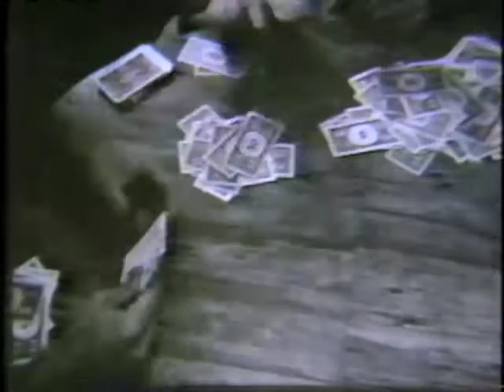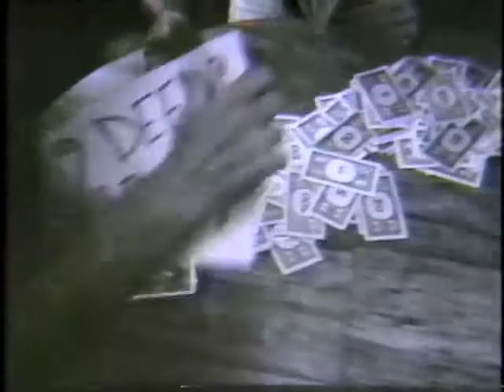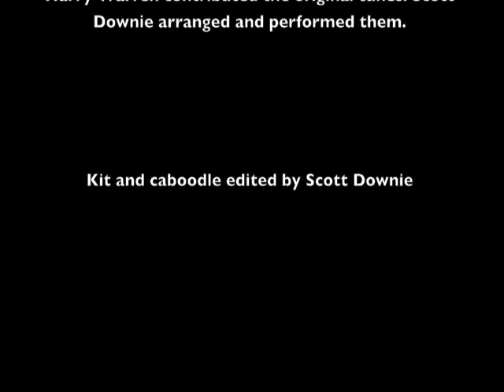Man Vs.Banana 3.0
A vindictive dupe faces off against an unscrupulous-but-endearing banana in a high-stakes card game. Who or what will prevail?!?